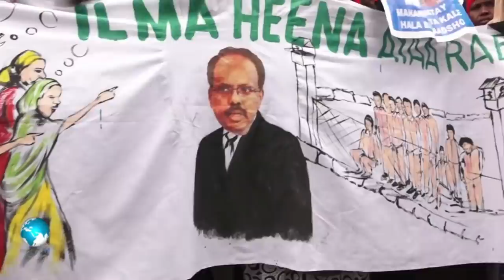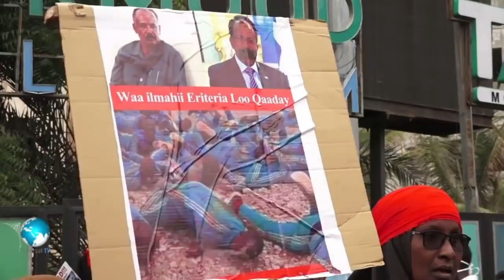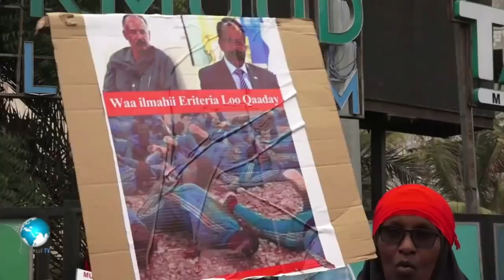DEG DEG Banaanbaxyo Kacdoon Xoogan Muqdisho & Saldhig Booliis ah oo La Weeraray Farmajo Dhagar Qabe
DEG DEG Banaanbaxyo Kacdoon Xoogan Muqdisho & Saldhig Booliis ah oo La Weeraray Farmajo Dhagar Qabe waxaa kusoo socda kacdoonkii Villada looga soo saari lahaa xog culus